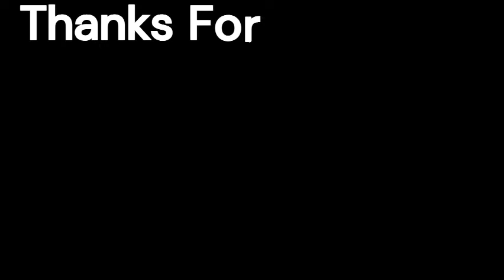Cats reaction to toys (Part 1) | Funny cat reaction compilation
If you are an cat lover, you are in the right place. Because we will bring you daily videos of cutest cats in the world. Are you ready for that? Lets enjoy!